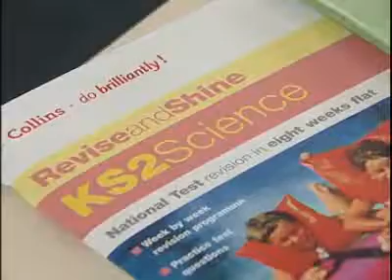Science tests scrapped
SATs science tests for 11 year olds scrapped